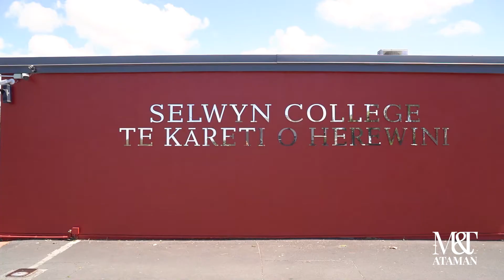30 Howard Hunter Avenue, Saint Johns - Michael & Tatyana Ataman